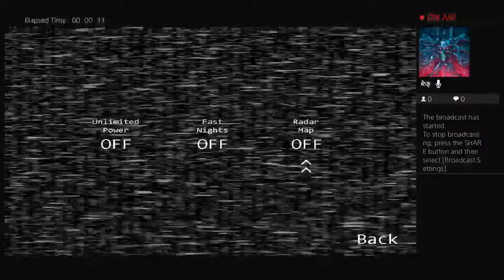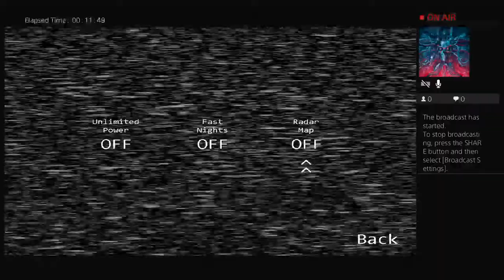Five nights at bellshill academy 2